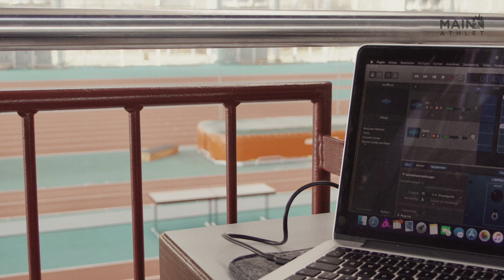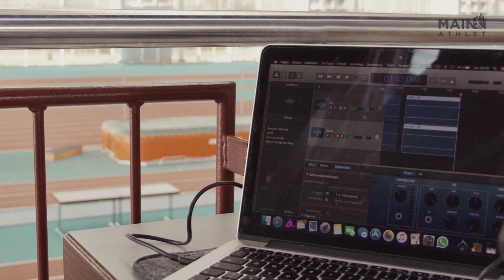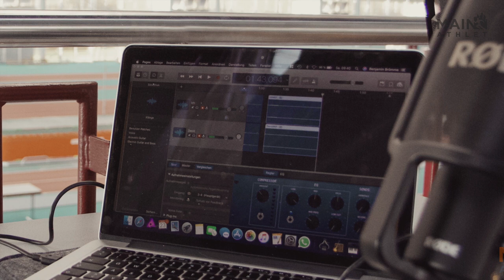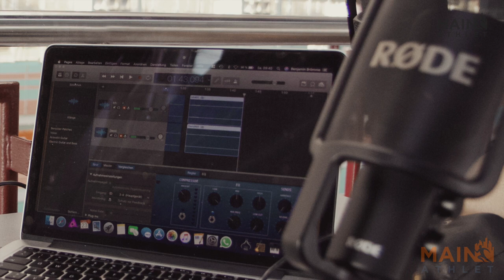Mainathlet - Lisa Ryzih im Interview - Stabhochspringerin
Mein heutiger Gast ist die Stabhochspringerin Lisa Ryzih. Mit Bestleistungen von 4,75m in der Halle und 4,73m im Freien; neun deutschen Meistertiteln und vielen Medaillen bei internationalen Meisterschaften zählt Lisa zu den bekanntesten und erfolgreichsten Deutschen Stabhochspringerinnen aller Zeiten.

Wir haben uns im Interview darüber unterhalten wie es ist in einer Stabhochsprungfamilie aufzuwachsen, darüber wie ihr Trainingsalltag aussieht, und auch darüber was nach über 250 Wettkämpfen ihre Ziele für die kommenden Jahre sind.